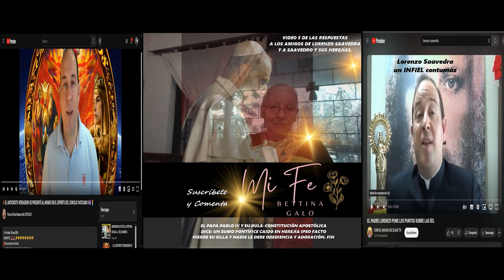S S PABLO IV DICE, UN PAPA CAÍDO EN HEREJÍA CAE IPSO FACTO DE SU SILLA. OYE TU LORENZO SAAVEDRA!!!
S.S.Pablo IV dice en la BULA CUM EX APOSTOLATUS OFFICIO, CONSTITUCIÓN APOSTÓLICA DICTADA EX CÁTEDRA, MAGISTERIO SOLEMNE Y POSTERIORMENTE CANONIZADA TODA ELLA EN EL CÓDIGO DE DERECHO CANÓNICO DE 1917 QUE:

1º EXORDIO- El Papa tiene el deber de impedir el magisterio del error.

1º) Ya que nuestro oficio apostólico, divinamente confiado a Nos a pesar de nuestros méritos indignos, nos impone el específico cuidado de la grey del Señor y, por ello, en pro de su fiel custodia y saludable dirección —según costumbre del Pastor que vela— debemos vigilar asiduamente y prever con gran atención:

a) que sean excluidos del rebaño de Cristo los que en esta época, exigidos por sus pecados [y] apoyándose con suficiente conciencia sobre su propio criterio, no sólo se alzan contra la disciplina de la fe ortodoxa de modo bastante pernicioso [y] habitual sino que se empeñan en escindir la unidad de la Iglesia Católica y la túnica inconsútil del Señor, pervirtiendo la inteligencia de las Sagradas Escrituras con quiméricos, fingidos artificios,
b) y que no continúen su magisterio de error quienes desprecian ser discípulos de la verdad;

1.Más alto está el desviado de la Fe. más grave es el peligro.

2º) Nos, considerando tan grave y peligrosa esta realidad, al punto que el Romano Pontífice —que en la tierra es Vicario de Dios y de Nuestro Señor Jesucristo y mantiene sobre pueblos y reinos la plena potestad y a todos juzga, sin que nadie pueda juzgarlo en este mundo— si fuera sorprendido en una desviación de la fe podría a su vez ser impugnado;

3º) y puesto que donde se concentra un peligro mayor allí se debe resolver con mayor cumplimiento y diligencia, para que los falsos profetas, u otros que también poseen jurisdicción secular, no tiendan lazos deplorables a las almas simples y arrastren consigo hacia la perdición y mortal condena pueblos innumerables, encomendados a su cuidado y gobierno en las cosas espirituales o temporales, y para que no suceda alguna vez que veamos Nosotros en el lugar Santo la abominación de la desolación predicha por el profeta Daniel;

4º) deseando, cuanto podamos con la ayuda de Dios [y] en razón de nuestro cargo pastoral, atrapar las zorras porfiadas en destruir la villa del Señor y rechazar los lobos lejos del rebaño, no sea que parezcamos perros mudos impedidos de ladrar, quedemos arruinados como malos campesinos y seamos comparados con un mercenario;

2. El Pontífice confirma todos los castigos establecidos
contra herejes y cismáticos.

Para leer aquí el documento completo que incluye la Bula en su página 25

NOTAS SOBRE EL CANAL:
Administra este Canal, María Bettina Galo Viegas, ciudadana de la República Oriental del Uruguay, nacida en el año 1958, aspirante a MORIR COMO CATÓLICA, APOSTÓLICA Y ROMANA.

Este canal es el fruto de la búsqueda incesante por ser Hija y Discípula de N.S.Jesucristo a través del Corazón Inmaculado de la Virgen María como Nuestra Señora del Carmen, a quien he decidido consagrar mi vida.

Entendiendo los signos de los tiempos Declaro la Sede Vacante desde el fallecimiento de S.S.Pío XII y Adhiero al TOTAL MAGISTERIO, DOCTRINA Y DISCIPLINA enseñada y mandada por la Santa Iglesia Católica, Apostólica y ROMANA. Quedándome a orar en casa a fin de permanecer FIEL a la VERDAD enseñada y no caer en Sacrilegio ni en Comunicatio in Sacris.

Declaro  que estamos bajo el Reinado del Anticristo nacido con la iglesia Conciliar en tiempos de Montini-Pablo VI y como su Precursor a Roncalli-Juan XXIII. Siendo el fundamento doctrinal del cuerpo místico del Anticristo y su Iglesia lo producido en el Concilio Vaticano II.

Declaro como Herejes, cismáticos y Apóstatas a los MOVIMIENTOS TRADICIONALISTAS y/o Sedevacantistas constituidos como IGLESIAS y a sus autoridades como Lobos Rapaces.

Declaro: QUE SE HA CUMPLIDO LA PROFECÍA DE DANIEL ABOLIÉNDOSE EL SACRIFICIO PERPETUO con el Novus Ordo Missae. Y se ha Cumplido la GRAN APOSTASÍA el 8 de diciembre de 1965 con el Breve Montiniano con el que se DA A CONOCER LA GRAN RAMERA: LA IGLESIA CONCILIAR del Novus Ordo Missae.

Declaro que desde la Asunción de Roncalli-Juan XXIII se ha usurpado el Poder de la Esposa y se ha constituido la Ramera  la que difunde OTRO EVANGELIO DISTINTO al dado por Jesucristo a los Apóstoles y preservado por sus Vicarios y que debemos acatar la orden de Nuestro Señor cuando nos dice: SALID DE ELLA PUEBLO MÍO.

Quedo sujeta en Obediencia a S.S.PÍO XII y a todos los Vicarios hasta él.